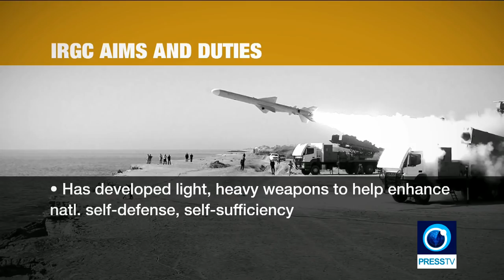Dr Marcus Papadopoulos on Trump’s designation of Iran’s IRGC as a terrorist organisation